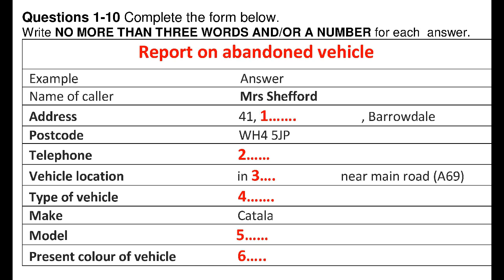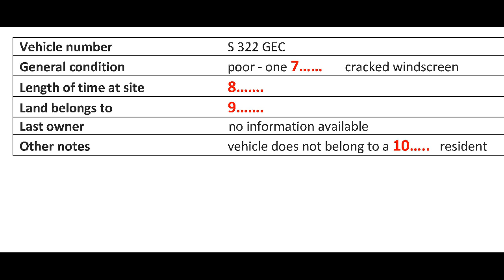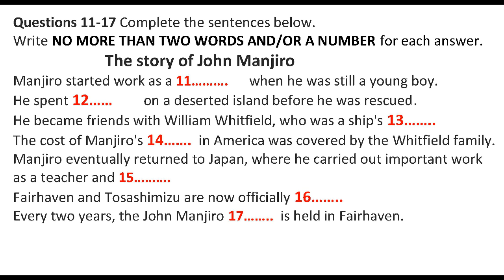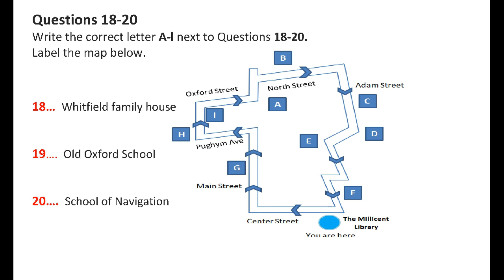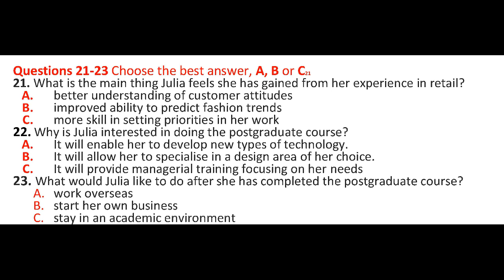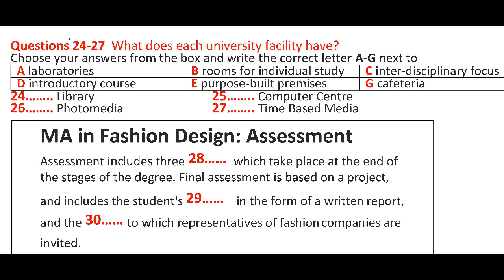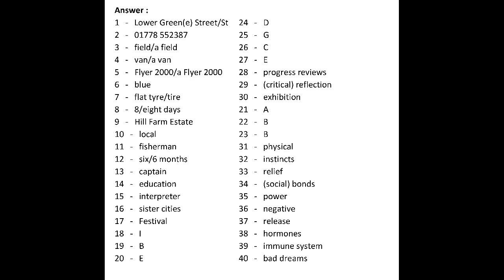Report on abandoned Vehicle (Without Example)